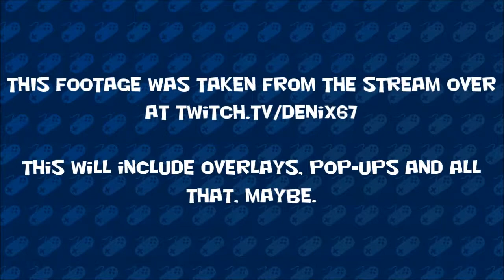[Part 2] Awesome Reloaded - NsL Stream [024] in Awesomenauts 2.6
A new era is upon us, patch 2.6 really made the game more explosive, plays more interesting and decisions more dire! It's a good time to play Awesomenauts!

‣ Namco Bandai Games, Blizzard Entertainment, Riot Games, Boot Disk Revolution, for permissions to use & monetize video game footage (for intro)
‣ Intro song "Look Out" used with paid license from Creative Support Services
‣ raceanul, exer2000, SomeoneBlue2 for gifting the license money :)